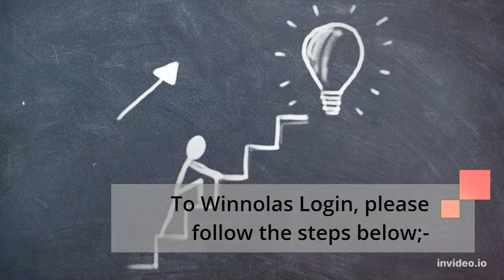How to Plooto login Easily step by step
In this video, you can learn to Plooto login easily. It has the step by step easy guide with links.